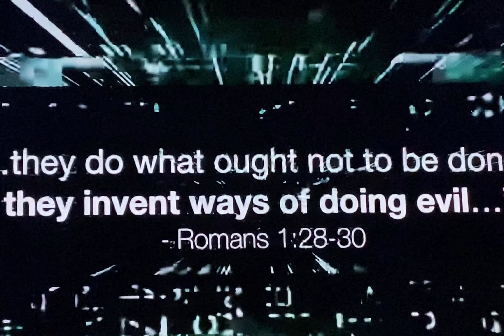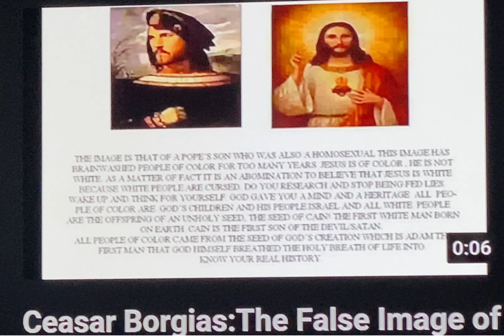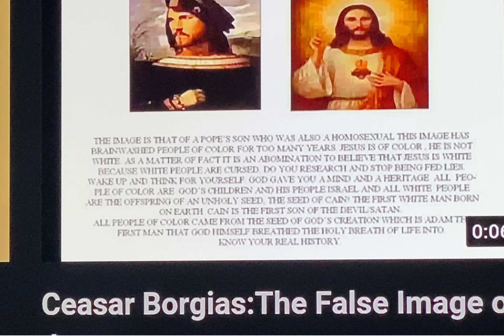God & Jesus ain’t soft “Christian rap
Christian trap rap